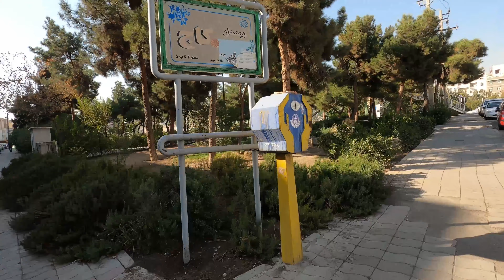Walking on Sazeman e Ab Street- Tehran 2021- 4K